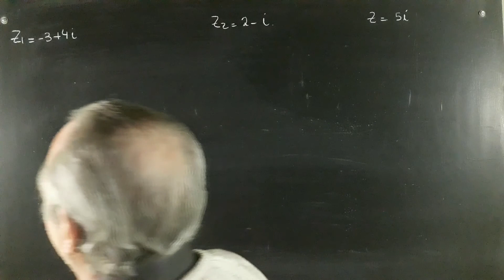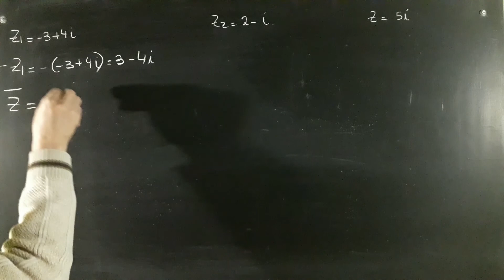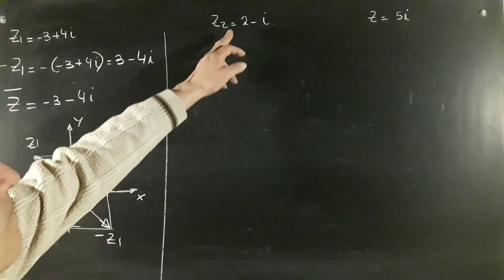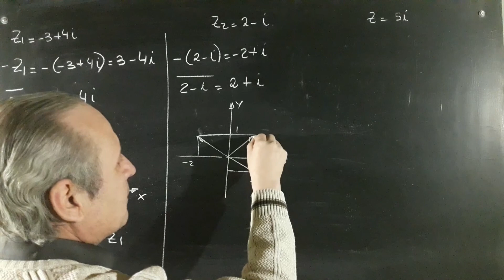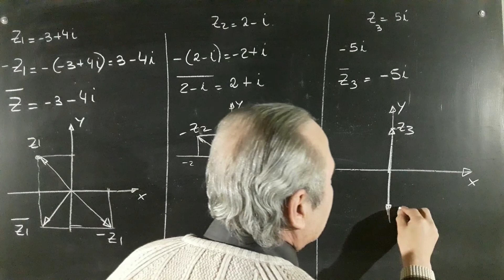Números Complejos Opuesto y Conjugado